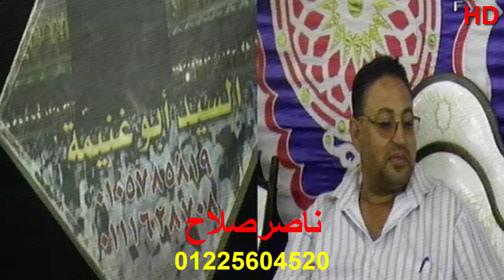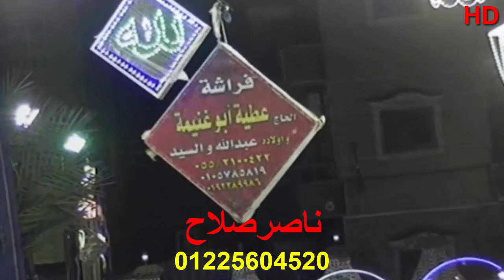الشيخ عبدالله عزب أخر الحجرات وق عزاء الحاج عبدالمنتصر عطوة حبيب عزبة أبوحبيب أم الزين 17 10 2018